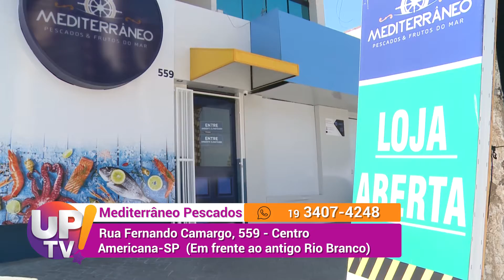Mediterrâneo Pescados UP TV! | 16/03/2021